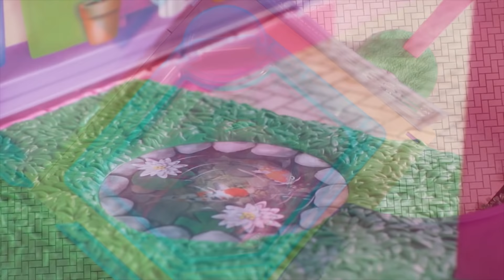Un Giorno da Reporter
Un Giorno da Reporter di Barbie!

Informazioni su Barbie & Amici:
Segui Barbie e i suoi amici tra cui Chelsea e Stacie in nuove avventure! Magari stai aspettando una giornata in piscina o la celebrazione della Giornata Nazionale della Luna oppure vuoi scoprire una nuova carriera di Barbie! Quale sarà la prossima avventura di Barbie e i suoi amici?